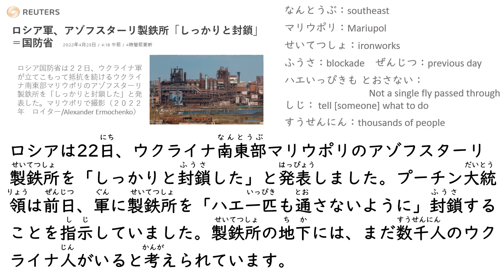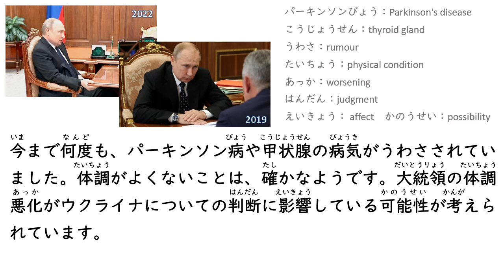Daily News in Simple Japanese (2022.4.23) 体調不良説/Suspicion of poor physical condition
【参考】

ロシア軍、アゾフスターリ製鉄所「しっかりと封鎖」＝国防省

テーブル端を強く握った右手・小刻みに揺らす足…プーチン大統領に健康不安説

Video of Vladimir Putin gripping table during meeting sparks fresh concerns about his health